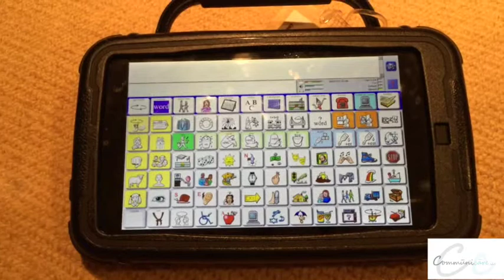Tutorial Accent On Off